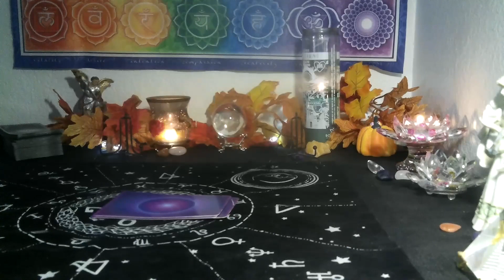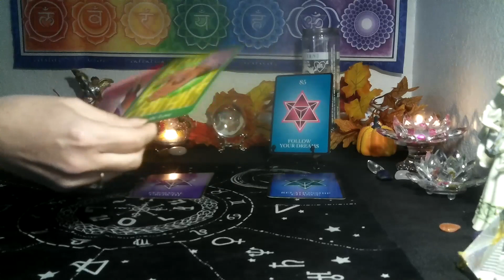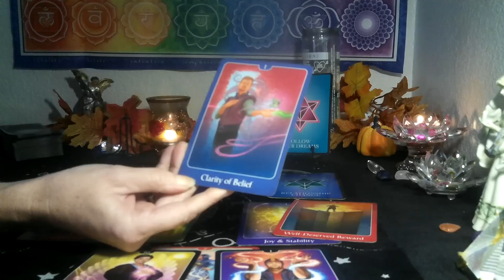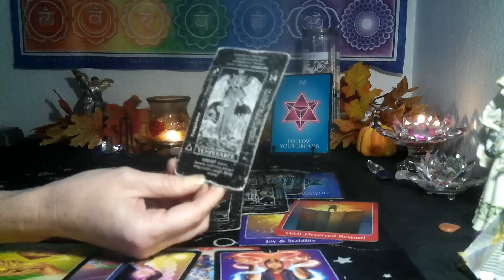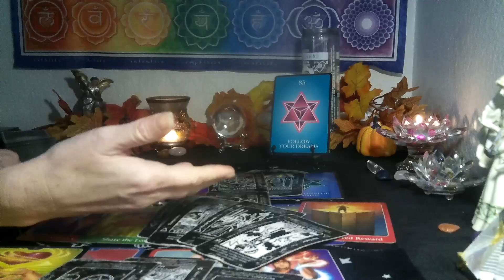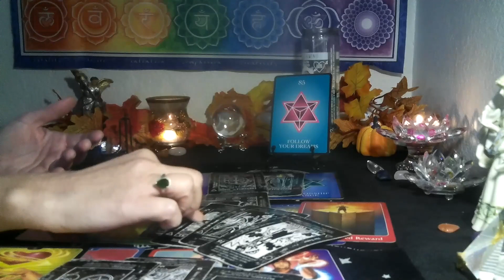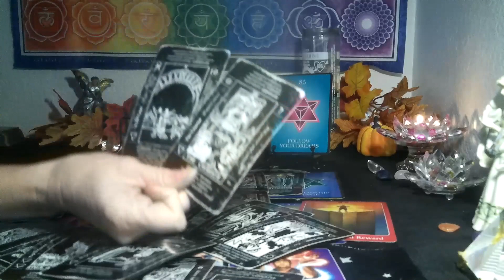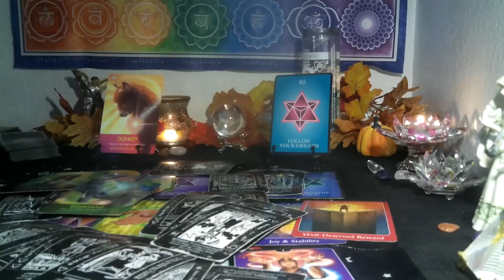LEO /VIRGO CUSP~THE TIME IS NOW TO FOLLOW THOSE DREAMS!!!🌈